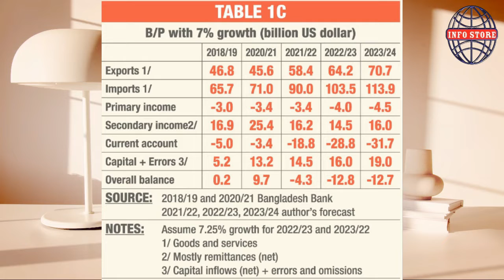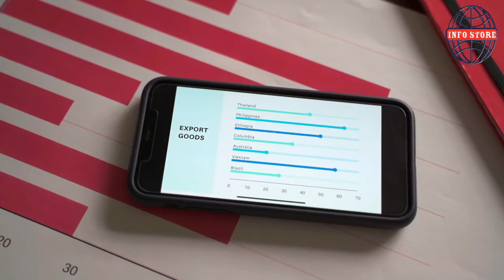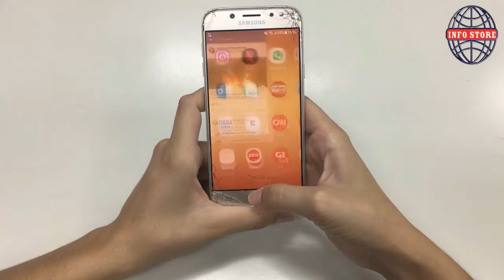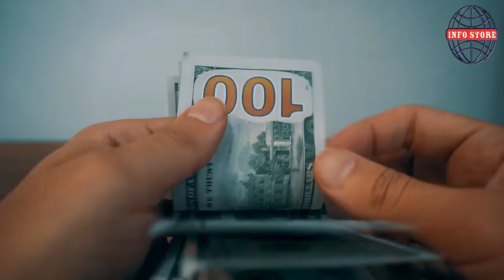টাকা পাচারের তথ্য ফাঁস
দেশ থেকে টাকা পাচারের চরম সত্য তথ্য
দেশ থেকে অথ পাচার এটা নতুন কোন বিষয় নয় কিন্তু আমরা জানিনা কিভাবে অথ পাচার হয়। এই বিষয়টা না জানার কারণে আমরা বুঝিনা ডলারের দাম কেন বাড়ছে? সোনার দাম কেন বাড়ছে? রিজাভ থাকনে কেন? পন্যদ্রব্যের দাম কেন বাড়ছে?  অথ পাচারর কারণে এমন হাজারো সমস্যা হচ্ছে।
তাহলে চলুন এবার বিস্তারিত জেনে নেই।
প্রথমত এই চাটটি দিয়ে শুরু করি। এই চাটটি আমি পূবের একটি ভিডিওতে বুঝিয়ে দিয়েছি। তাই এখনে পুরো চাটটি বুঝিয়ে সময় নষ্ট করছি না। চলুন আমরা শুধু আমদানি আর রপ্তানিতে দৃষ্টি দেই। এখানে গভির রাহস্য লকুনো আছে। আজ আমরা তাই উদঘাটন করবো।
আপনারা অবশ্যই জানেন যে কোন কিছু আমদানি করতে হলে আমাদের টাকা খরচ করতে হয়।
আর যদি আমরা রপ্তানি করি তাহলে আমাদের কিছু আয় হয়।
এবার রহস্যে জাল ভাঙ্গবো। এই চাটটিতে দেখুন আমদানিতে আমরা খরচ করিছে কত বেশি
কিন্তু রপ্তানিতে আয় হয়েছে খুবি কম। যেখানে আমরা জানি আমদানি এবং রাপ্তানি দুজনে সমান সমান থাকা উচিৎ। তাহলে এখানে সমান নেই কেন?
কাচা মার আমদানি হলে সেটা এই বছর না হলে পরের বছর পন্য হয়ে রপ্তানি হওয়া উচিৎ। কিন্তু প্রতিটি অথবছরে দেখি রপ্তানি কম।
এবার আসুন সত্যটা জেনে নেই। ধুরন কেউ একজন বহি বিশ্ব থেকে মাল আমদানি করবেন তিনি যার কাছ থেকে মাল আমদানি করবেন তাকে জানিয়ে দিলেন যে ১ লক্ষ মিলিয়ন ডলারের মালে দাম ভাউচারে দেখানাবেন দেখাবেন ৫ লক্ষ মিলিলিয়ন ডলার  আপনি ১লক্ষ মিলিয়ন ডলার রেখে দিয়ে বাকি ৪ লক্ষ মিলিয়ন ডলার আমার একাউন্টে পাঠিয়ে দেবে। বুঝলেতো আমদানিতে কিভাবে মালে দাম বেশি দেখিয়ে কিভাবে টাকা চুরি হলো।
এবার আসুন বহি বিশ্বে কিভাবে মাল রপ্তানি করে টাকা চুরি হয়। ধুরুন কেউ একজন বহি বিশ্বে মাল পাঠাবেন। যার কাছে মাল পাঠাবেন তার সাথে মালে দাম ঠিক হলো ৫ লক্ষ মিলিয়ন ডলার এখন যিনি মাল পাঠাবেন তিনি যার কাছে মাল পাঠাবেন তাকে জানিয়ে দিলে যে আপনি মালের দাম ভাউচারে  ১ লক্ষ মিলিয়ন ডলার দেখাবেন আর বাকি ৪ লক্ষ মিলিয়ন ডলার আমার একাউন্টে পাঠিয়ে দিবেন। এখানেও মালের দাম কম দেখিয়ে কিভাবে চুরি হলো।  আমদানিতে মালের দাম বেশি দেখিয়ে চুরি কারা হয় আর রপ্তানিতে মালের দাম কম দেখিয়ে চুরি করা হয়। আশা করি আমদানি আর রপ্তানিতে কিভাবে টাকা চুরি হয় বুঝতে পেরেছেন।
এছাড়াও সাধারণ মানুষের অজান্তে তাদের হাতে থাকা কম্পিউটার, স্মাট মোবাইল ও স্মাট টিভির মাধ্যমেও অথ পাচার হচ্ছে। আপনারা জানেন যে ইউটিউব, ফেসবুক, ওয়েবসাইড এই এগুলো বাইরের কোম্পনির। এখানে যারা সাধারণ মানুষ কাজ করেন তাদের সাথে ঐ কম্পনিগুলো একটা চুক্তি হয়। ইনকামের একটা অংশ তারা নেয় এবং একটা অংশ ক্রেইটরকে দেন। আপনি যখন ইউটিউব, ফেসবুক, ওয়েবসাইড ভিডিট করেন তখন কিন্তু আপনাকে বিভিন্ন বিজ্ঞাপন দেখানো হয়। এই বিজ্ঞাপন দেখার কারণে যিনি ইউটিউব চ্যানেল, ফেসবুক পেজ, বা ওয়েবসাইড ক্রেইটার তার কিছু আয় হয় এছাড়াও যেহেতু এই কোম্পনিগুলো আমাদের দেশিও নয় সেহেতু টাকার একটা অংশ বহি বিশ্বে চলে যায়। আর আমাদের ইয়াং জেনারেশন হিন্দি গান, হিন্দি মুভি ইত্যাদি বেশি পছন্দ করেন তাই আমাদের দেশিয় টাকার বেশি অংশই ইন্ডিয়া ও অন্য বিহি বিশ্বে পাচার হচ্ছে আপনার অজান্তে।
এবার আসুন ডলারের দাম বাড়ছে কেন?
আমরা জানি যখন কোন জিনিসের চাহিদা বেড় যায় যোগন কম থাকে তখন তার দাম বাড়িয়ে দেওয়া হয়। এবরা তাহলে জেনে নেই ডলারের দাম বাড়ছে কেন? দেশে যারা কালো টাকার পাহাড় গড়ে তুলেছেন। তার এই টাকাগুলোকে বহি বিশ্বে পাচারের জন্য ডলারের ব্যবহার করছেন। তাই ডলারের এতো চাহিদে বেড়েছে এবং এর দাম তর তর করে বেড়েই চলেছে।
এবার আসুন সোনার দাম বাড়ছে কেন?
চাহিদা বাড়লে যোগান কম থাকলে তার দামতো বড়বেই। দেশে যারা কালো টাকার পাহাড় গড়ে তুলেছেন। তারা যখন দেখছে যে ডলার চাহিদা মত পাওয়া যাচ্ছে না। তখন তারা তাদের টাকাগুলোকে সোনায় রুপান্তর করছে  এই কারনে সোনার দামও তর তর করে বাড়ছে।
আমদানির থেকে রপ্তানি কম হলে দেশের রিজাভে তো টান পরবেই। রিজাভে টান পরলে তখন স্বাভাবিক ভাবে মানুষের নিত্যপ্রয়োজনীয় জিনিসপত্রের দাম বাড়িয়ে রিজাভ এর ঘাটতি পুরণের চেষ্ঠা করতে হবে।